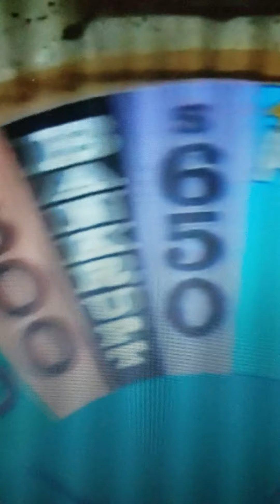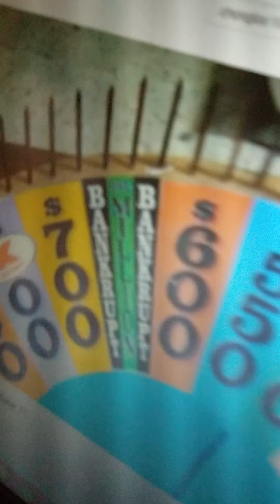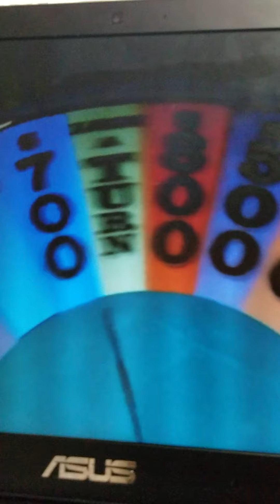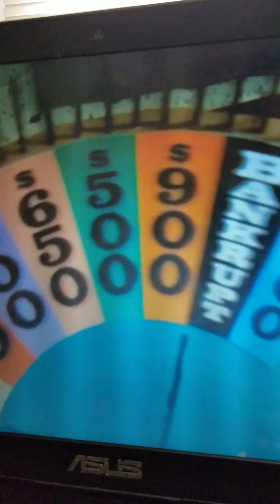Wheel of Fortune 2017 Round 1